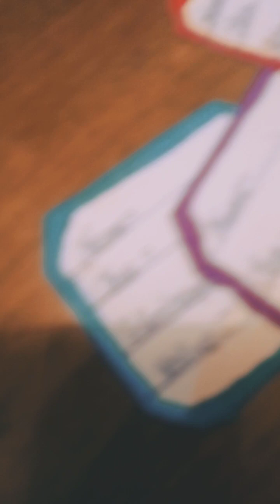How to make name slips to an easy way .💳🗃️